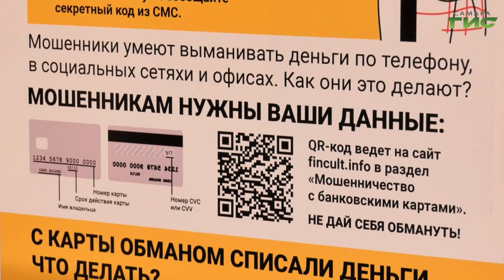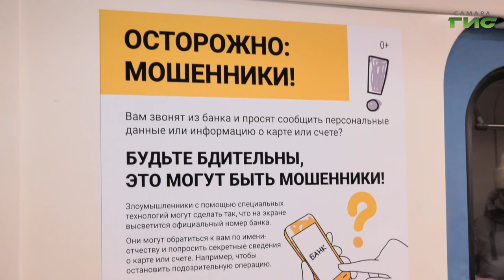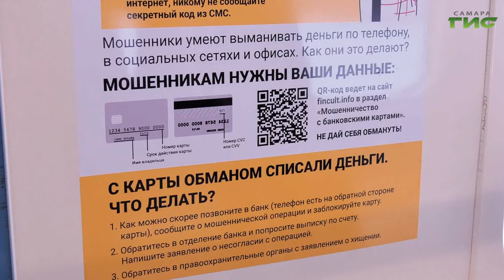В самарском метро появились плакаты по финансовой грамотности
Как не попасть на уловки мошенников, определить подлинность банкнот и куда обращаться в случае опасности. Повысить свою финансовую грамотность теперь можно в самарском метро, где стартовала реализация проекта. Подробности расскажет Ксения Баканова.